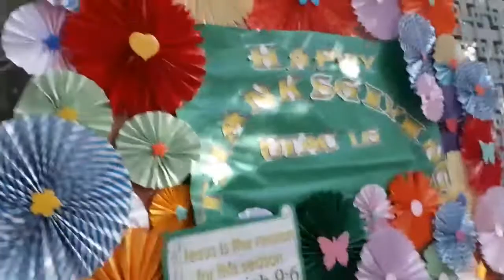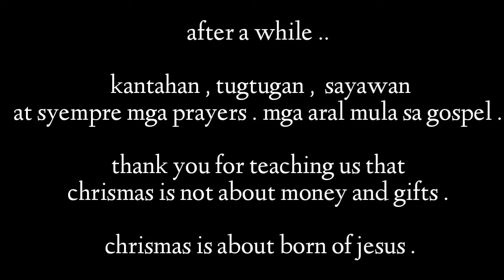Dormitory Xmass Party (PART I ) / tiwayVLOGS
hello guys .
at yun na nga .. hahahah sana magustuhan nyo po ang party party namen . hahahah ..
i swear , i enjoyed a lot . thanks for inviting me .

love
TIWAY